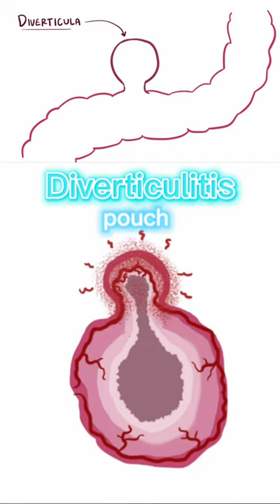DIVERTICULITIS - MEDICAL DEFINITION | Medical Consecutive Interpreting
Inflammation of a diverticula which is a pouch formed in the lining of the colon due to weakness of the muscle wall, caused by chronic constipation.

Inflamación de un diverticulo, que es una protuberancia formada en el revestimiento del colon debido a debilidad de los músculos del mismo, causada por estreñimiento crónico